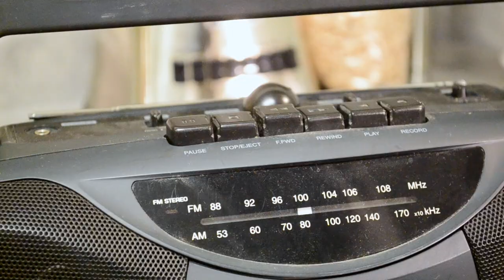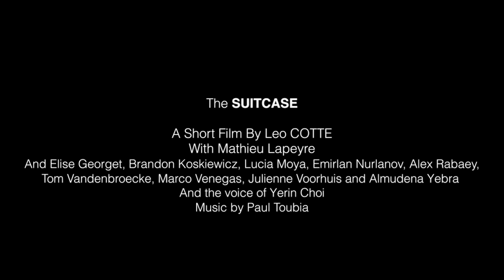THE SUITCASE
THE SUITCASE | a short film

Synopsis:
A teenager carries a mysterious suitcase from which he cannot detach himself throughout his evolution.

Cast:
Mathieu Lapeyre
Elise Georget
Brandon Koskiewicz
Lucia Moya
Emirlan Nurlanov
Alex Rabaey
Tom Vandenbroecke
Marco Venegas
Julienne Voorhuis
Almudena Yebra
Withe the voice of Yerin Choi

Thank you to all those who helped.
Leo.